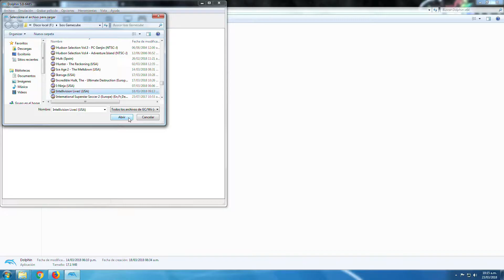Intellivision Lives! [Gamecube] Dolphin 5.0 [1080p HD]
Probando Intellivision Lives! de Nintendo Gamecube con el emulador Dolphin 5.0 en 1080p a 60 fps.

Mi Sistema:

CPU: AMD A10-7860K Quad Core
GPU: Gigabyte RX 460 2GB GDDR5
RAM/Memory: 8GB DDR3 1866 MHz
HDD: 1TB
OS: Windows 7 Ultimate x64